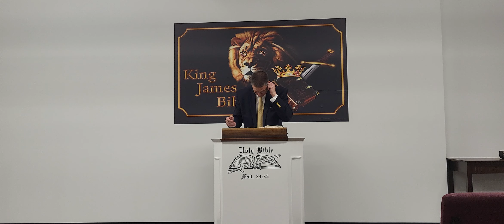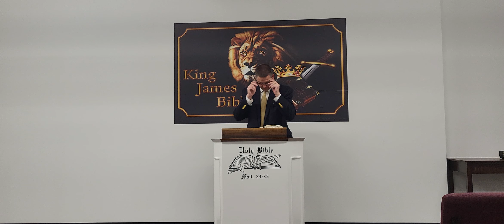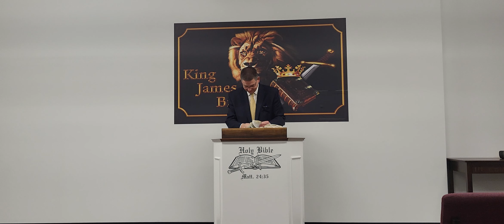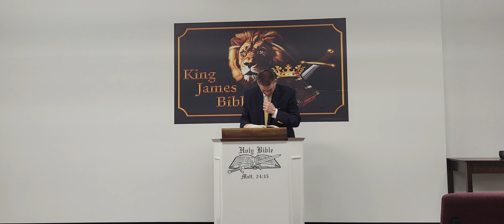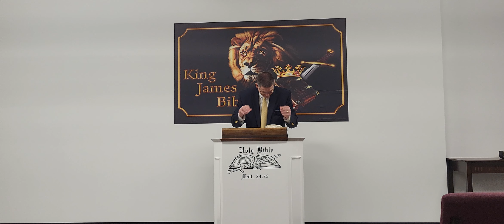3/1/23 Wed. night Mystery of the rapture I Cor. 15:50-58 The timing of this mystery